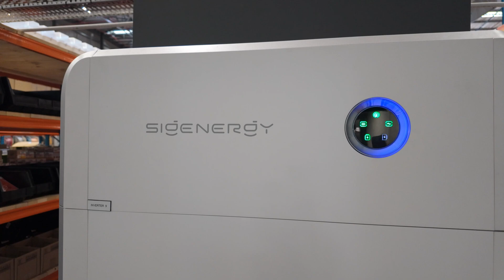Herholdts' Capetown Warehouse running on Sigenergy SigenStor x 10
I visited South Africa's largest solar/battery distributor, Herholdts Group, and toured a couple of their nine warehouses.

Their Capetown facility has 300+ kW of PV on the roof and 10 Sigenenergy SigenStor inverters with 480kWh of storage to supply not only their warehouse but also the gym next door!